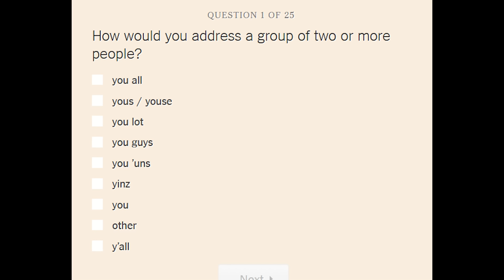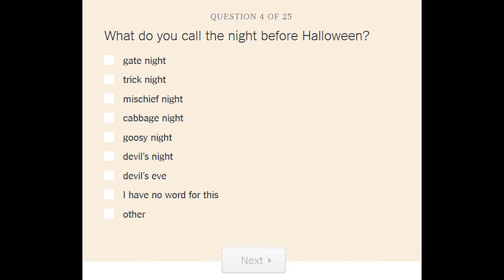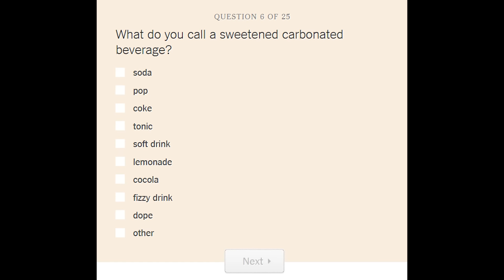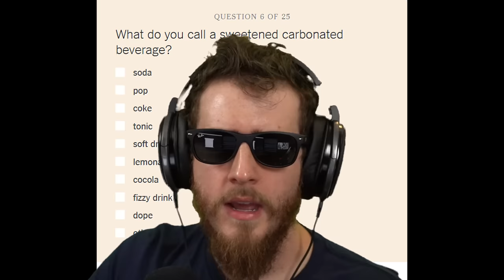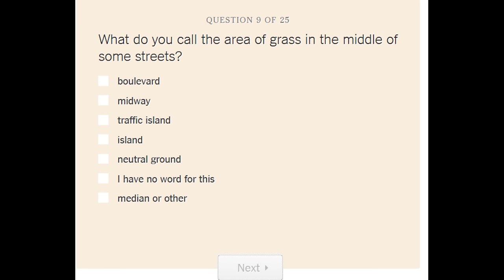English Dialects Are Dumb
English is a language of dozens of dialects, and some of the phrases that come from them range from hilarious to entirely unexplainable.